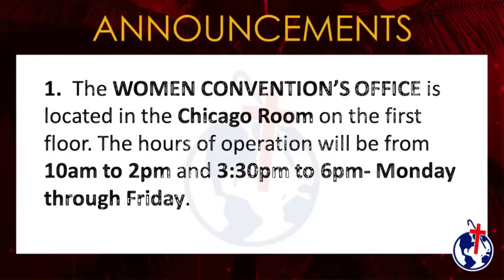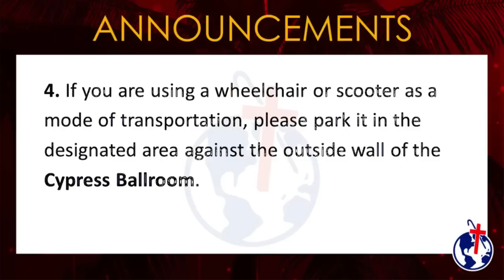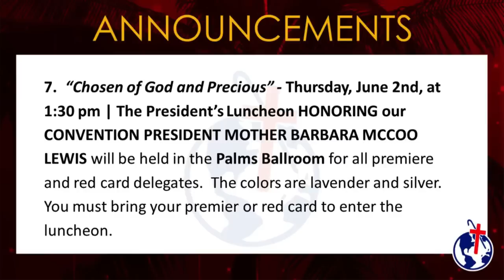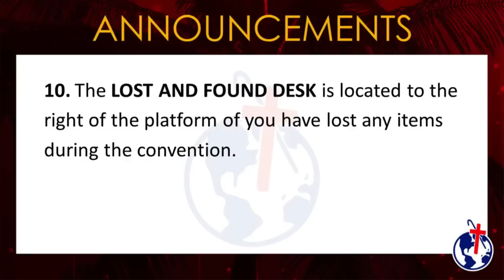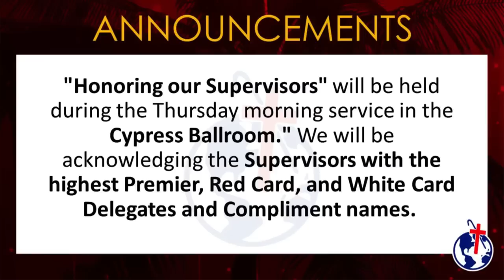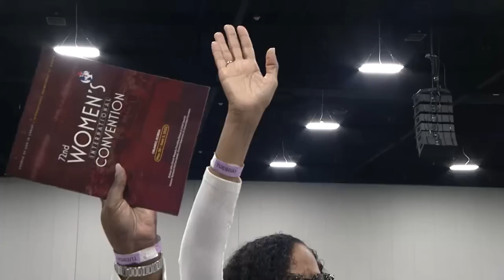Opening Night of the COGIC 72 Women's International Convention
Mother Barbara McCoo Lewis preaching the Opening Night of the COGIC 72nd Women's International Convention.